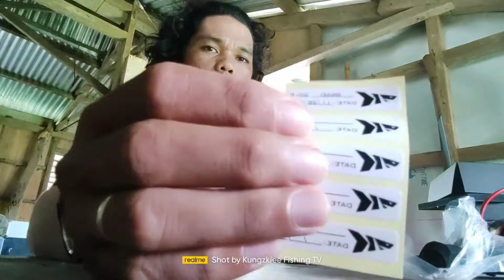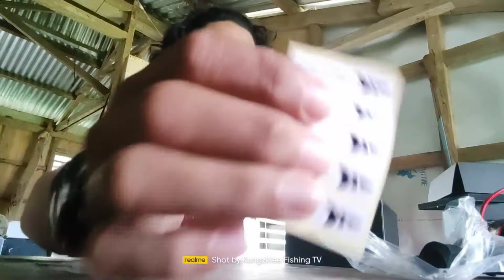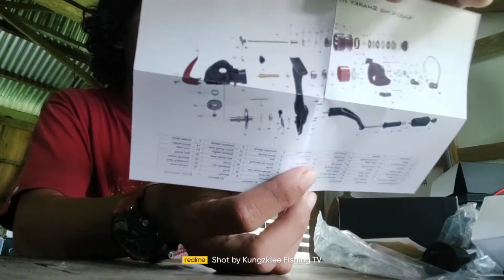Kastking Sharky III • Unboxing +First impression